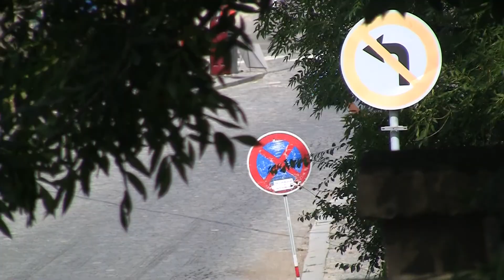Rally Bohemia 2013 | 54 | Olga Lounová - Richard Nesvadba